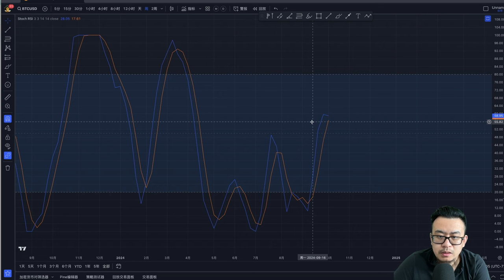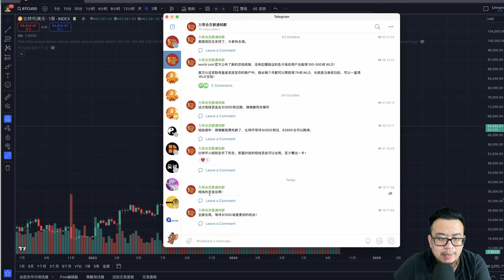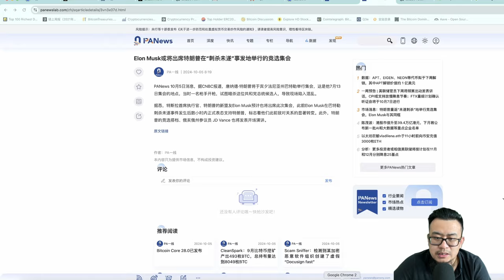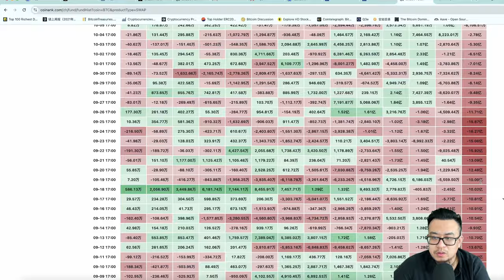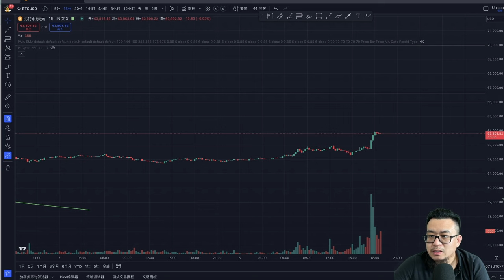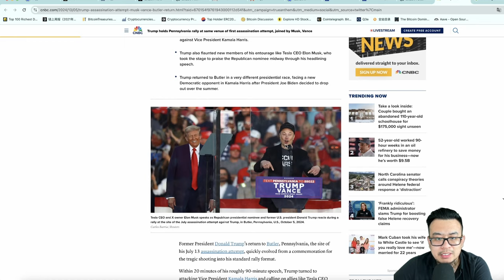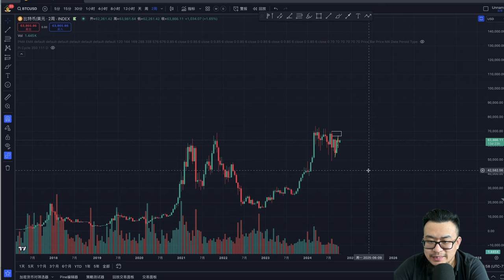比特币接下来的一周至关重要！狗狗币大行情要来了！比特币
柴犬（屎）币打赏：0x8E50214E7E8afe2536849D68c5916A1cff84eF95